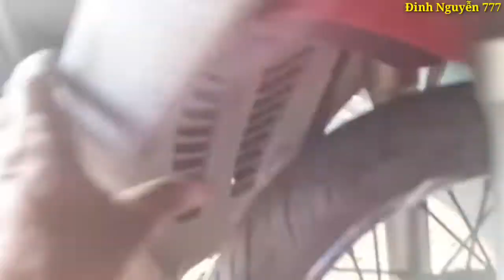Xe tay ga mio yamaha đi 15 năm vẫn còn tốt.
Các dòng xe máy này rất bền các bạn ơi, dù đi rất lâu nhưng các chi tiết vẫn còn tốt.